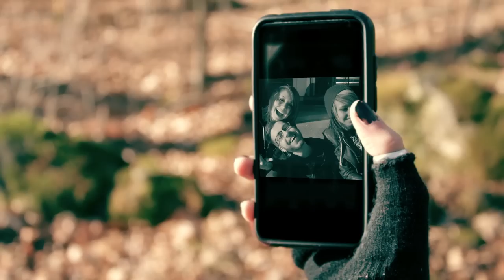Courage My Love- The River (Acoustic Sessions) [Official Video]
Official video for "The River" off of the album "For Now (Acoustic Sessions)" by Courage My Love. Available now!

Produced with the Assistance of the MuchFACT (A Foundation to Assist Canadian Talent) PromoFACT Award Program, Supported by the MuchMore Network

Official video for "The River (Acoustic Sessions)" by Courage My Love. From the EP "For Now (Acoustic Sessions)" - get it at iTunes

Directed by Yung Lee and Tom Antos

Song written and performed by Courage My Love
Song produced by Chris Perry at The Pocket Studios Toronto, Canada

Lyrics:

The River

I can feel you pulling down on me
like the currents of the river
though i cant tell you where it may lead
i can only hope it carries me far

you told me not to fight
but dreams so big there's no use
you were almost right
my dreams were always bigger than you

i know you'll swear
you still have faith in me
you'll be surprised
when this river leads into the sea
river carry me

I throw every thought into the sea
just to see how far they sink
though i know they'll all come back to me
when this guilty tide rolls them in

i can't believe i almost gave into the undertow
now everytime i fall
i guess back up
cos now i know

this promise i will keep
you won't forget me easily

river carry me